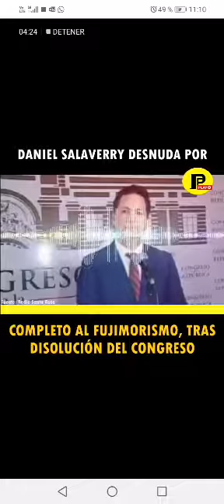Daniel Salaverry habla del fujimorismo